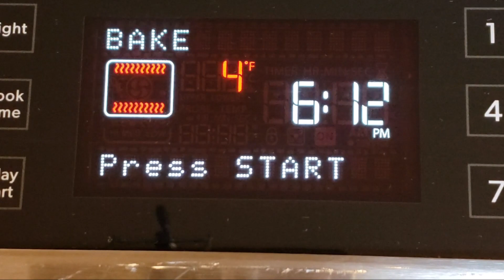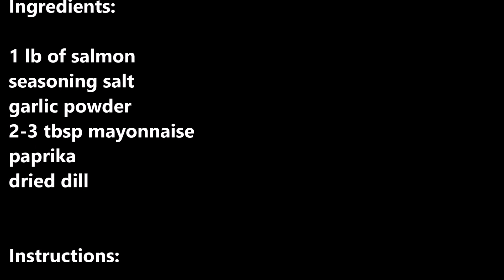Baked salmon with seasoned mayonnaise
Ingredients:
1 lb of salmon
seasoning salt
garlic powder
2-3 tbsp mayonnaise
paprika
dried dill

Instructions:
1. Heat an oven to 400F, and then prepare the salmon.

2. Place the salmon fillet on a baking sheet, and then sprinkle with seasoning salt and garlic powder.

2. Spread mayonnaise to cover the fillet, and then sprinkle with paprika and dried dill.

3.Bake for 25-30 minutes.

4.Ready to serve with hot steamed rice or your choice of   veggies.   Enjoy eating, HappyLife!